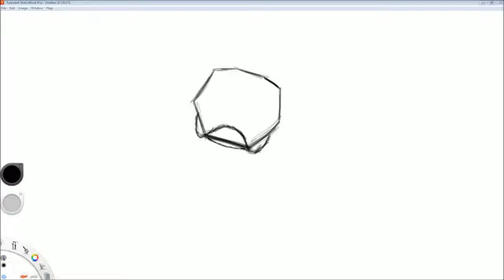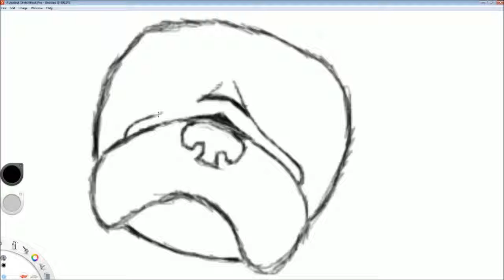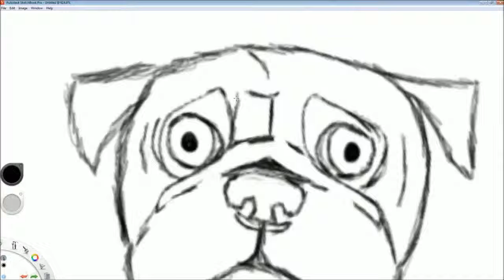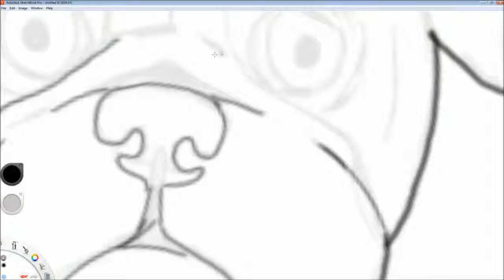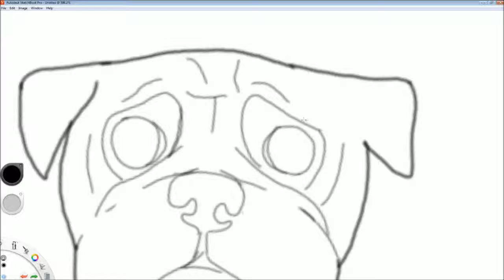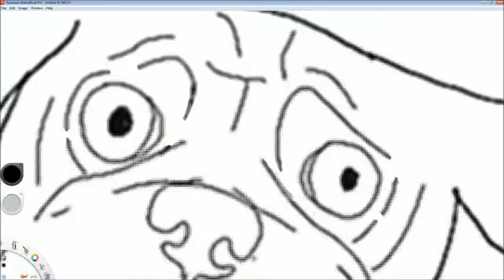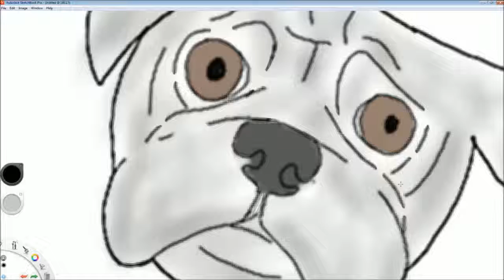I Draw: a Pug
Decided to draw a pug today. Also going to use this for my twitch stream as my afk sign